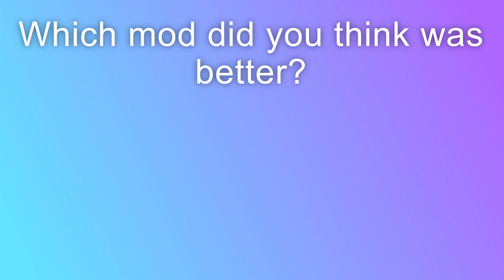The Incredibox Civil War (A Double-Mix of The 90s Called and Seasons)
Hosted by @NeesterHere , the Incredibox Civil War was made with 2 separate development teams, each working on a mod. The 2 mods will be judged, and one will be put over the other.
It's a competition, of some sort, to see which mod, therefore which team, is the most superior. (Team Red, or Team Blue?)

Team Red (The 90s Called):
CibRubber
Lee
overbyte.
its_crimson
dusty_fingers
merodipurin
(I'm missing one person here.)

Team Blue (Seasons):
The Hydration Man
incredicreepr
Hopi
JTGaming
mortem.
Toxility
Boris